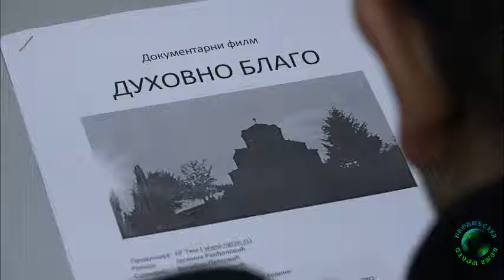Produkcija Romaworld-Duhovno blago GO Pantelej